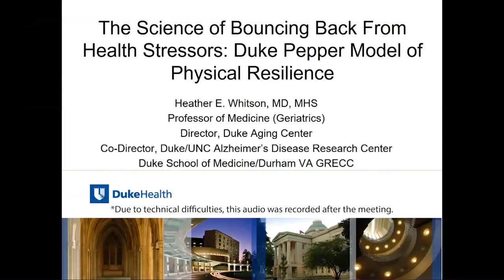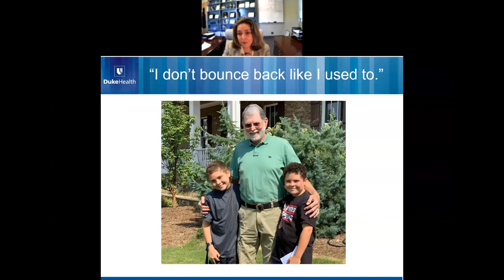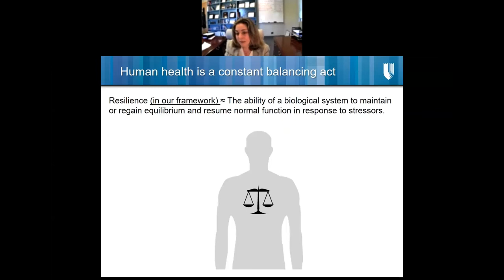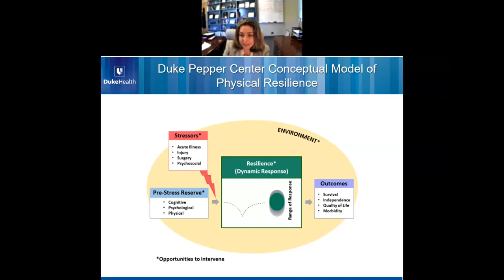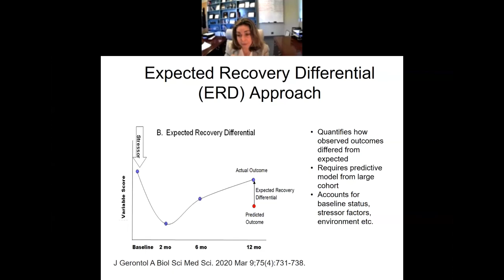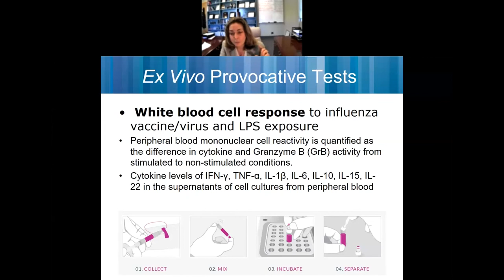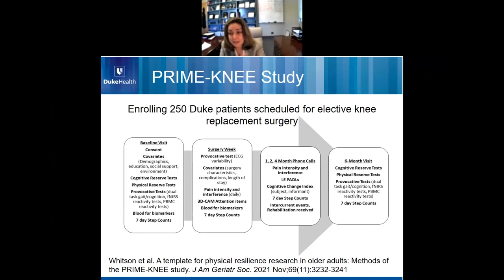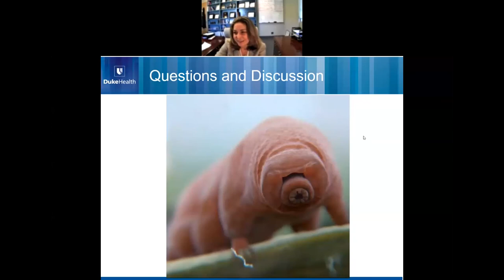The Science of Bouncing Back from Health Stressors and the Duke Pepper Model of Physical Resilience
Presented by Heather E. Whitson, M.D., Director of the Duke Center for the Study of Aging and Human Development

Professor Heather Whitson shares how the Duke Pepper Center has operationalized the concept of physical resilience. She provides several examples of how the physical resilience framework and measurement approaches are being applied to identify predictors and mechanisms of recovery after common health stressors. This seminar was presented by the Oﬃce of Dietary Supplements (ODS) and the Trans-NIH Resilience Working Group. ODS, in its role as a coordinating oﬃce within the NIH Oﬃce of the Director, established the Trans-NIH Resilience Working Group in 2019 to bring together NIH Institutes, Centers, and Oﬃces that have strategic priorities related to, or funds dedicated to, resilience programs. Members of the Trans-NIH Resilience Working Group, chaired by ODS’s Dr. LaVerne L. Brown, help to facilitate the harmonization of a resilience research agenda across NIH.